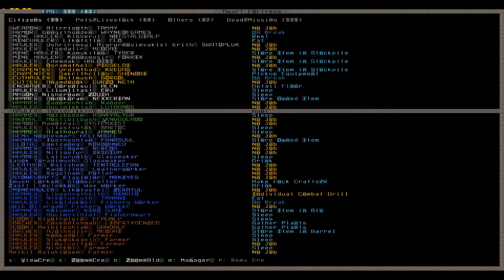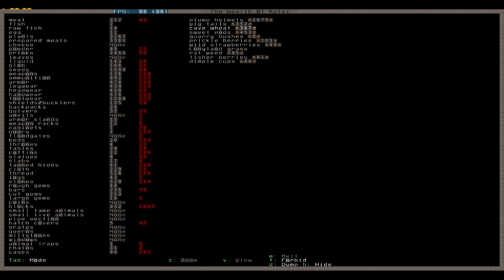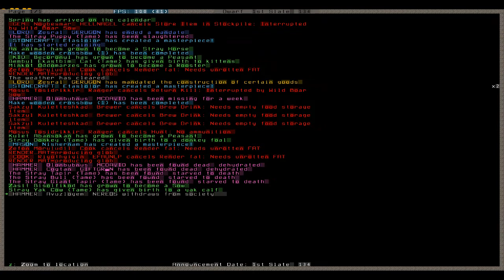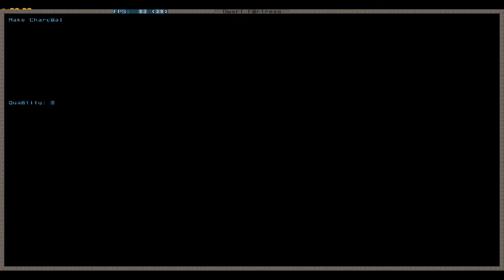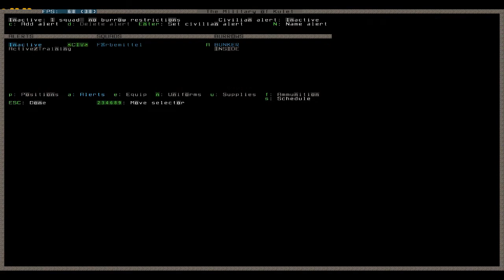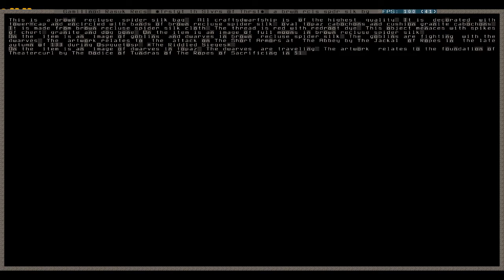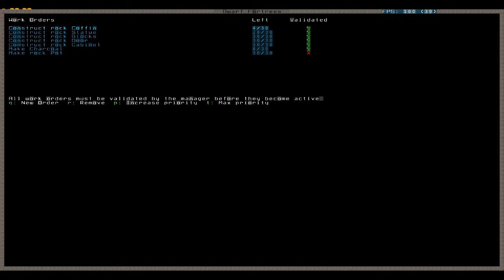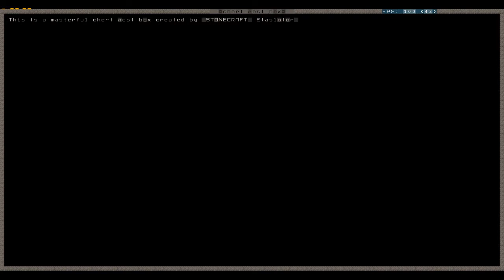Let's Play Tutorial Dwarf Fortress 135